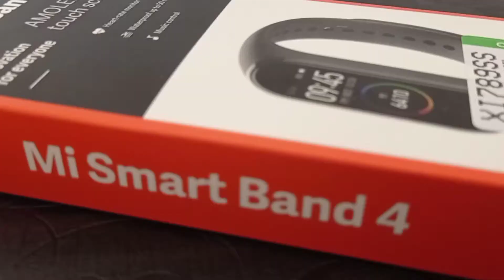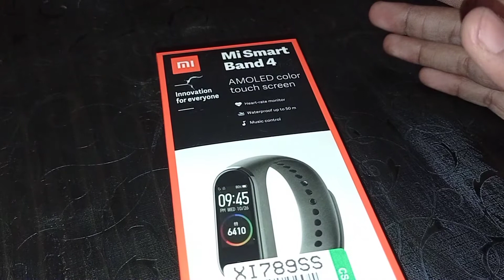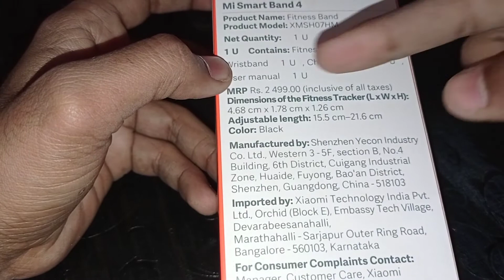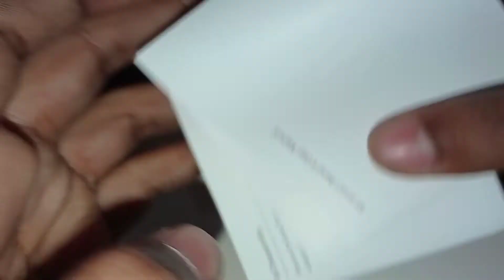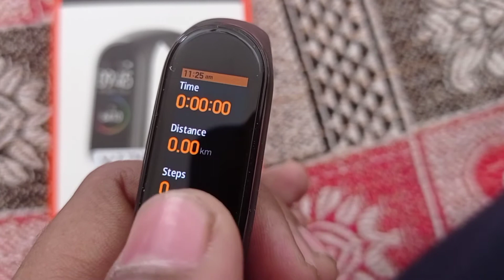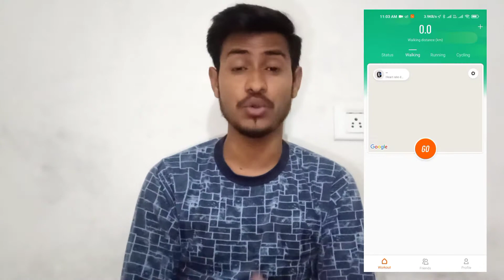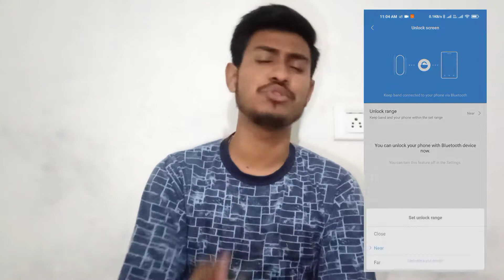Best Smart Fitness Band Under 2000₹|| Mi Smart Band 4|| Unboxing and Review || is it worth it 😀